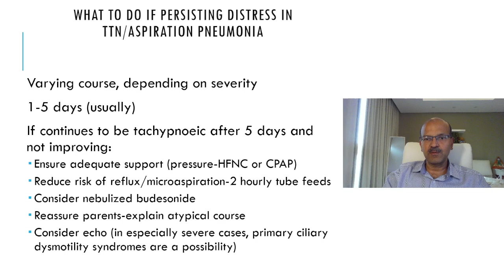What to do if a baby with TTN or aspiration pneumonia takes longer to improve?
In this video, I discuss the approach to babies with respiratory distress related to TTN, meconium or liquor aspiration that don't follow the expected course, ie take longer to improve. This is a vexing problem to clinicians, and this is a suggested approach based on my experience-do share your thoughts under comments as well.